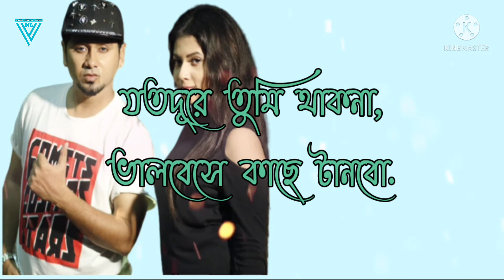Poloke Poloke lyrics | পলকে পলকে | Atiq Dalim | Juthi | bangla lyrical video | Nazib lyrical vibes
Song : Poloke Poloke
Singer : Atiq Dalim & Juthi
Lyric : Atiq Dalim
Tune : Atiq Dalim
Album : Poloke Poloke

Hello guys,
Nazib lyrical vibes "  চ্যানালের বাংলার  সঙ্গীতশিল্পী  "Atiq dalim & Juthi by Poloke poloke  with Lyrics "এই bangla Lyrical video    গানটি যদি আপনাদের ভালো লাগে তাহলে আমাদের কষ্ট সার্থক হবে।
ধন্যবাদ!